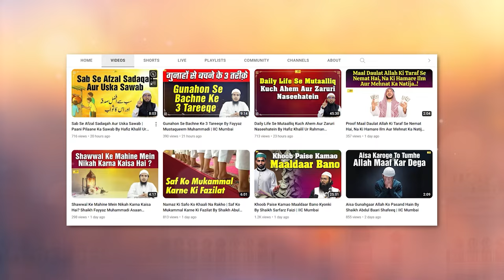Imam Ata Bin Abi Rabaah RA Ki Zindagi Ka Tazkira | Salaf e Saleheen Series Ep.19 | IIC Mumbai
Bank Account Details:
ILM FOUNDATION
ICICI Bank
Savings account
IFSC CODE-ICIC0001028

Imam Ata Bin Abi Rabaah RA Ki Zindagi Ka Tazkira | Salaf e Saleheen Series Ep.19 | Hafiz Khalil Ur Rahman Sanabili | IIC Mumbai